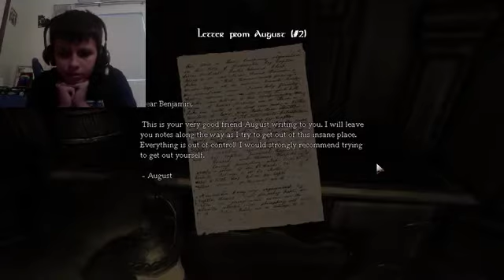JUMPSCARES EVERYWHERE - Castle of Eberfeld Part 1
New custom map that got released. Barrels are also surprisingly scary. Join the Rebellion!